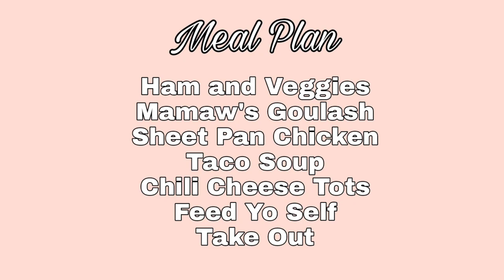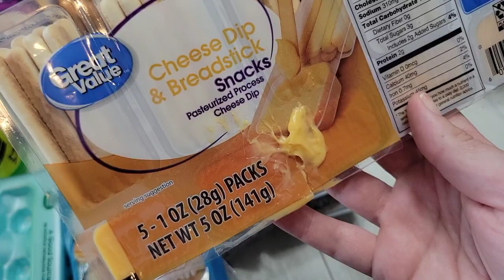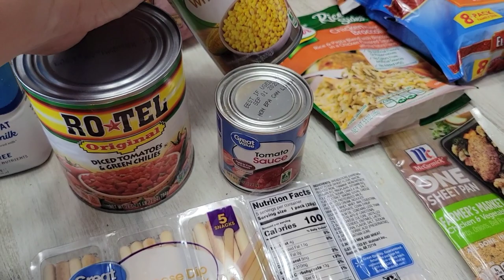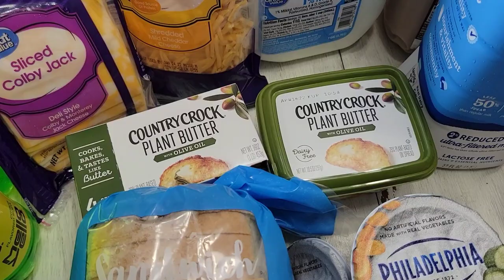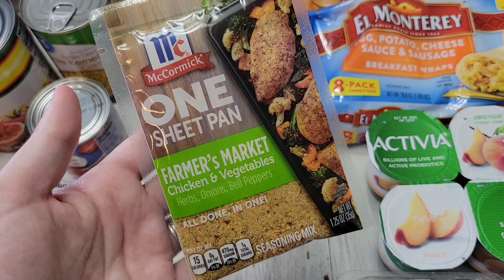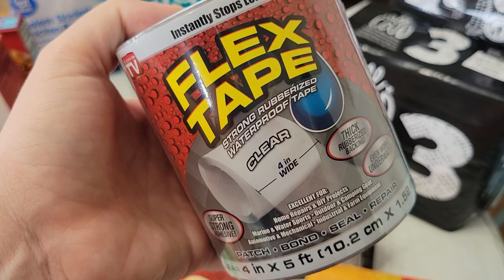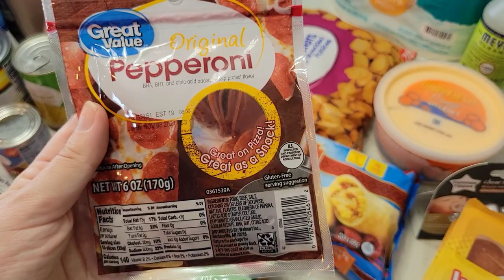Walmart Grocery Haul | $150 for a Family of 6 | Rising Prices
Hey hey yall! Welcome to this week's grocery haul. We used Walmart grocery pickup and spent about $150 for our family of 6.

MEAL PLAN:
Ham and Veggies
Mamaw's Goulash
Sheet Pan Chicken
Taco Soup
Chili Cheese Tots
Feed Yo Self
Take Out

AMAZON STORE FRONT:

AMAZON WISH LIST:

If you purchase from our Amazon link it doesn't cost you any extra but we get a small compensation and it helps out our channel and family. Thank you for your support!